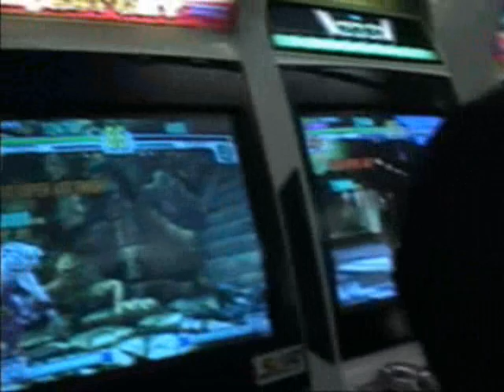Sugiyama (Necro) vs. Ushi (Urien) SS grade!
This is about as perfect as a match in 3s can get!!  Check out who is sitting next to Sugiyama . . . it's Pyrolee!